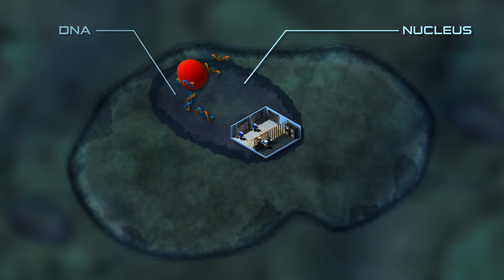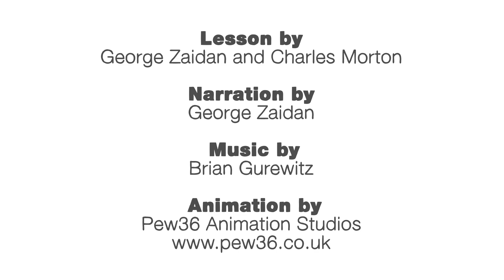The operating system of life - George Zaidan and Charles Morton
Humans, octopi and pine trees alike are all made up of cells, tiny but sophisticated systems that keep life going. Cells are almost like tiny factories run by robots, with the nucleus, DNA, proteins, lipids, and vitamins and minerals all playing critical roles. George Zaidan and Charles Morton lay out the blueprint of a cell and explain how biochemistry binds all life together.

Lesson by George Zaidan and Charles Morton, animation by Pew36 Animation Studios.